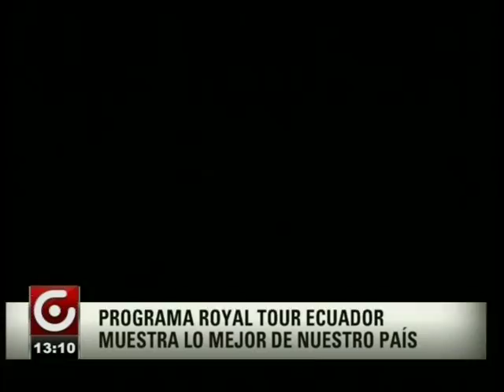ROYAL TOUR ECUADOR